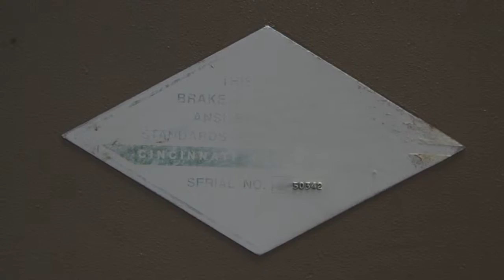CNC Hydraulic Press Brake - Cincinnati | Stock #7169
Basic Information
Model: 135CBII x 10
Manufacturer: Cincinnati
Serial #: 50342
Location: Huntington Park, CA
Year Built: 1997
Specifications
Tonnage: 135
Length Of Bed & Ram: 12'
Distance Between Housings: 10' 6"
Ram Stroke: 0"- 8"
Ram Speeds:
Approach: 200 IPM
Forming: 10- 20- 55 IPM
Return: 185 IPM
Throat Depth: 7"
Dimensions (L x W x H): 144" x 60" x 121"
Weight: 19,800 Lbs.
Equipped with
- Cincinnati 2 Axis CNC Back Gauge
- Microcrowned Bed
- Dual Palm Control On Ram
- 2 Electric Foot Pedals
- Horsepower: 15